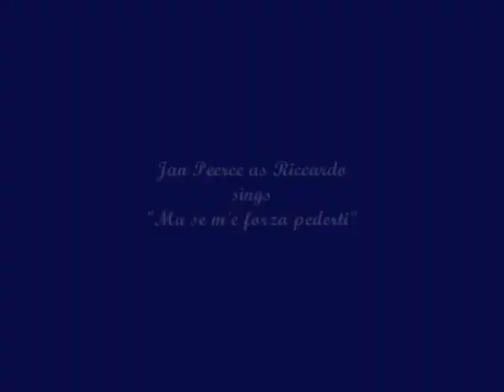Jan Peerce as Riccardo Live 1955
Jan Peerce sings Riccardo's aria in a live performance from 1955. Conducted by Dimitri Mitropoulos.

Other cast members include Robert Merrill, Zinka Milanov, Robert Peters and Marian Anderson.